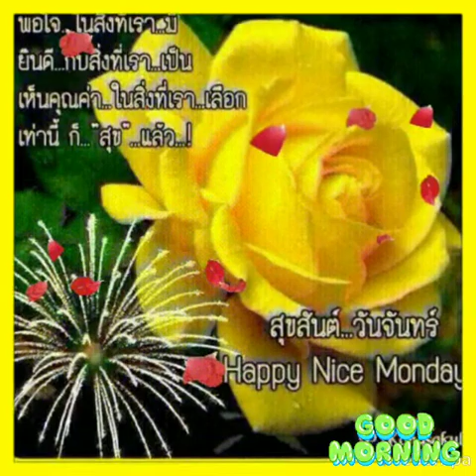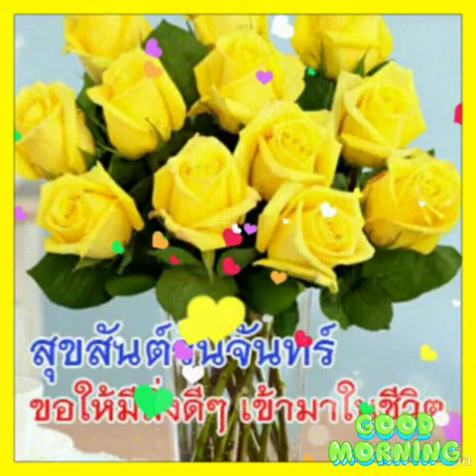Good Morning:สวัสดีวันจันทร์